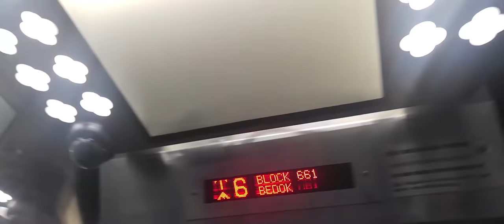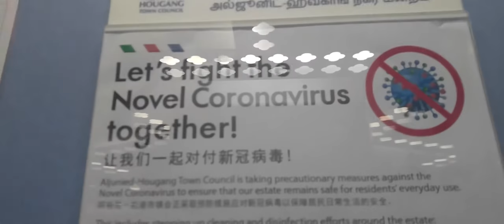1995 Express Lift at 661 Jln Damai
History: original